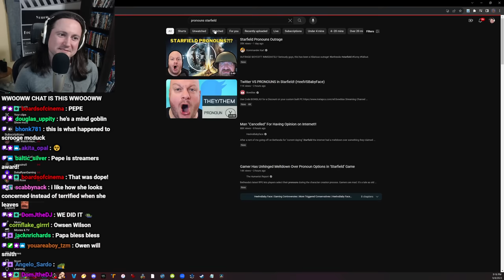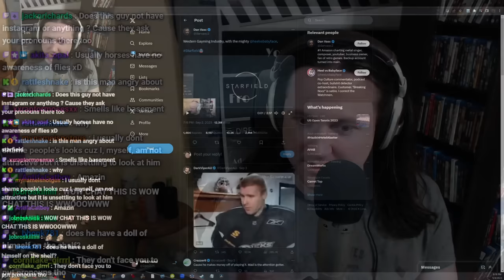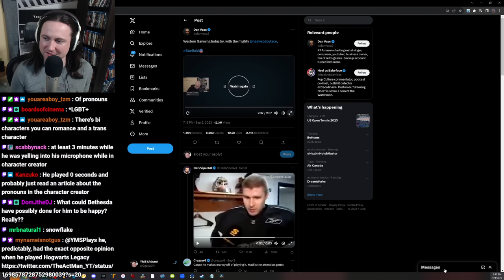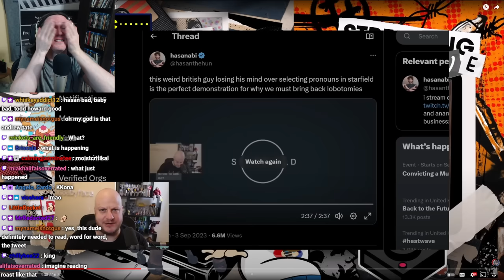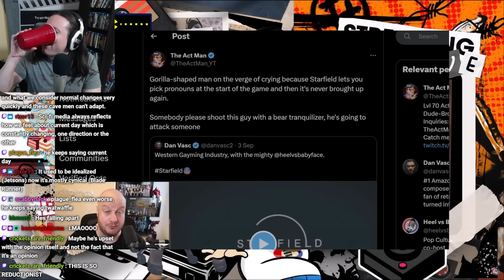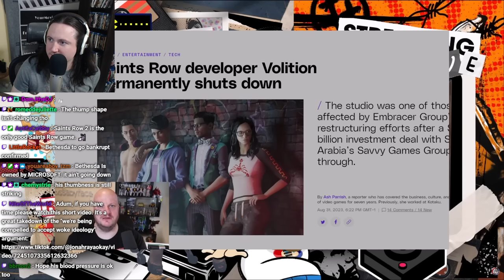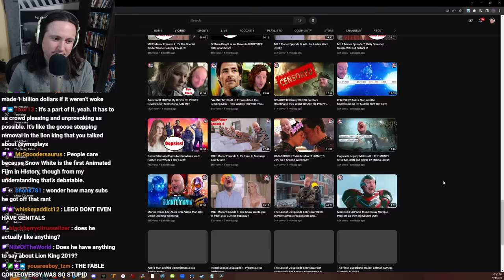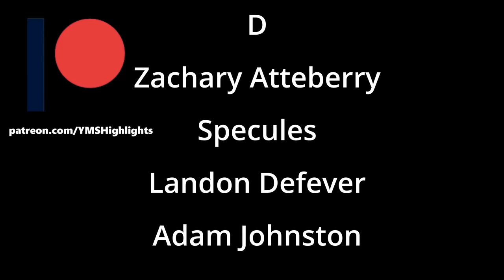YMS Reacts to Man Raging Over Pronouns in Starfield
Imagine freaking out over pronouns.